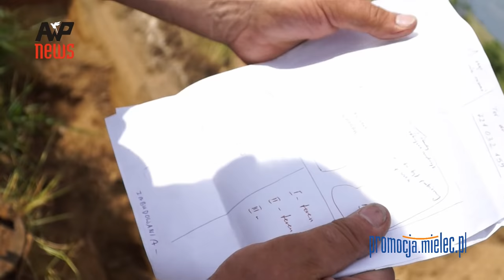Poszukiwania Niemca z Wehrmachtu, który zginął w 1944 r. na ziemi mieleckiej